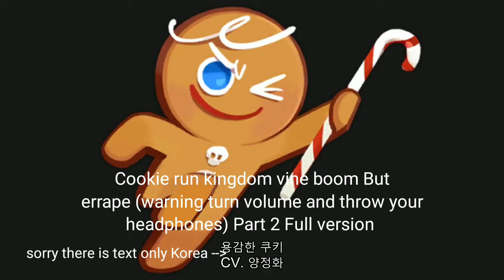Cookie run kingdom Vine boom But errape - Part 2 full version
part 1 no errape